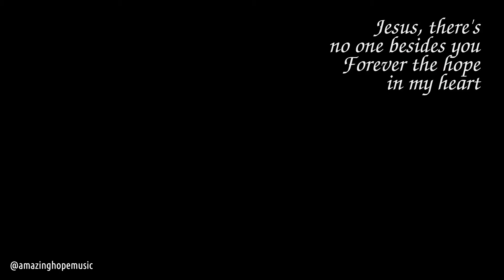Scandal of Grace by Hillsong / Cover by Amazing Hope Music